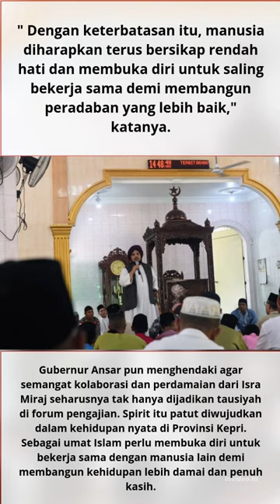Gubernur Ansar Ahmad Serahkan Bantuan untuk Rumah Ibadah di Sedanau Natuna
Gubernur Ansar Ahmad Serahkan Bantuan untuk Rumah Ibadah di Sedanau Natuna#natuna